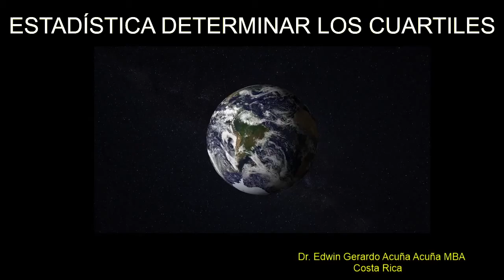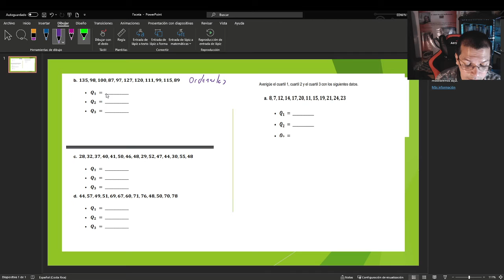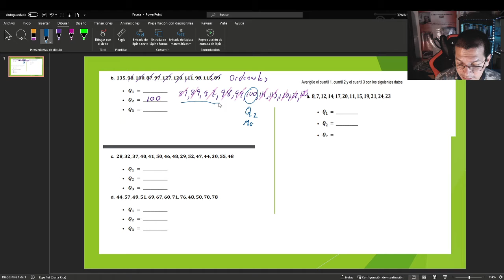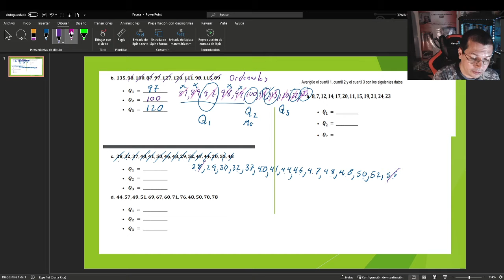CUARTILES EN DATOS NO (AGRUPADOS)🔴/ ESTADÍSTICA / MATEMÁTICA APLICABLES